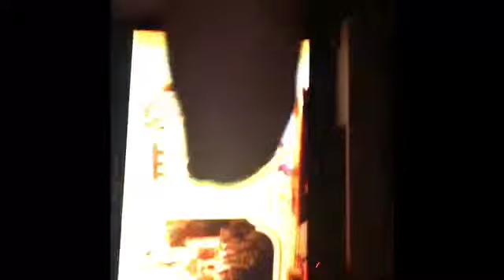Diary of a GOD VLOG 371 great job Jake Paul